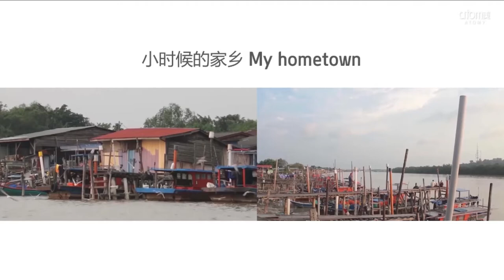Atomy Road to Success by Cindie Sim SRM - Chinese